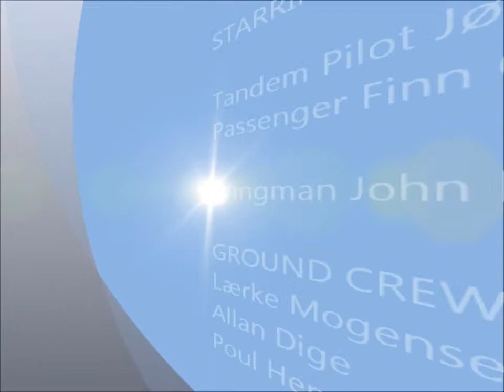Danes in the Sky - Santa Rita Portugal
Tandem Paragliding on a windy day on the cliffs of Praia de Santa Rita in Portugal